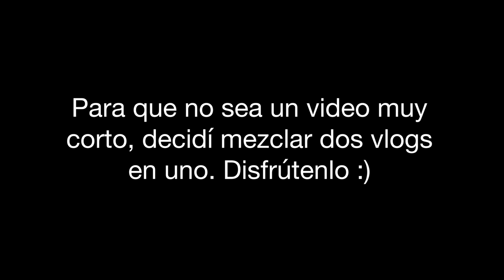VISITANDO TIMES SQUARE, CHINA TOWN & LITTLE ITALY DE NUEVA YORK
Vive conmigo esta experiencia inolvidable.
Mira cómo son los barrios mas famosos de Nueva York, ¿qué venden?... míralo.